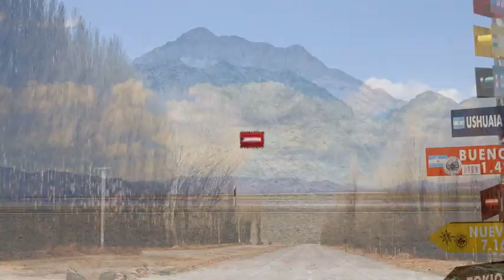La reacción de Sergio Lapegüe al conocer el departamento de su hija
El periodista registró cada detalle del momento tan importante.